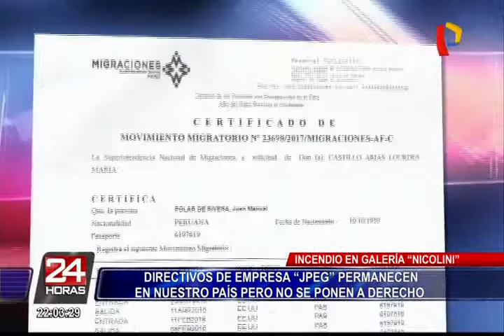Directivos de empresa "JPEG" no se ponen a derecho a pesar de estar en el país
A casi una semana del incendio que se produjo en la galería “Nicolini”, en el Cercado de Lima, los dueños de la empresa “JPEG” que tiene a cargo los almacenes del quinto piso no han salido a brindar declaraciones al respecto. Ellos responden a los nombres de José Enrique López Ramírez, gerente general y Juan Manuel Polar de la Rivera, representante legal.

Por otro lado, un equipo de Panamericana Televisión comprobó que sus registros migratorios no han presentado movimiento alguno, lo cual indicaría que permanecen en el país. Si bien, se fue a buscar la versión de ambos a sus respectivos domicilios, no lograron ser ubicados.

Cabe mencionar que según lo informado por la Fiscalía, Juan Manuel Polar tenía una reunión con Seguridad del Estado, sin  embargo,  se mantuvo ausente por tener aparentemente problemas de salud. Mientras tanto, José López sí habría acudido a tal cita. Al lugar también habían citado los esposos Fabián para que rindan su manifestación.